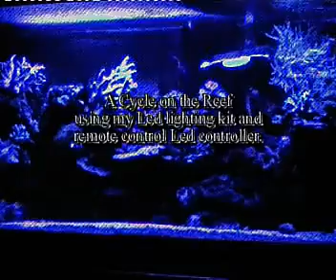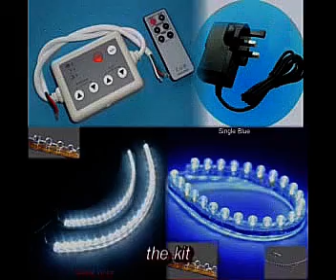On the reef 3a 1